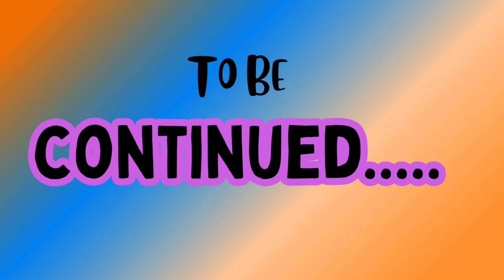ST LOUIS CHURCH. PALAMANER - SUMMER CAMP 2024.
St Louis Church.
Palamaner.

Summer camp Day - 1

Camp Theme: James 1:17